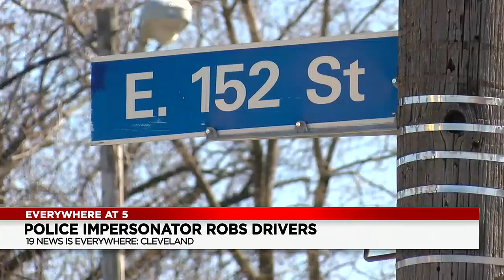Cleveland police investigating another impersonating peace officer Incident